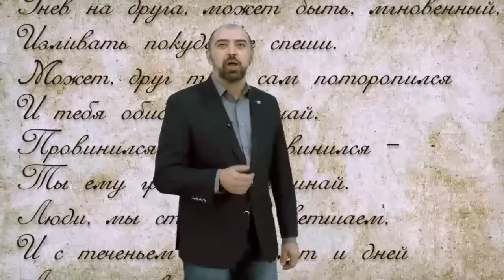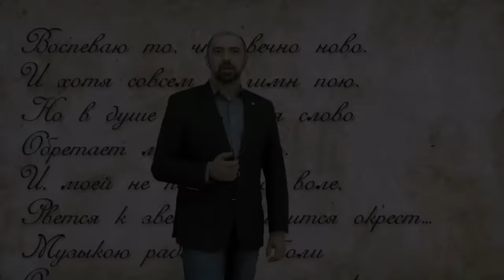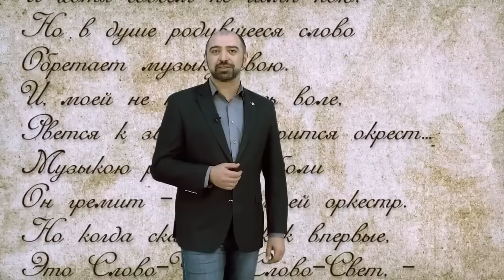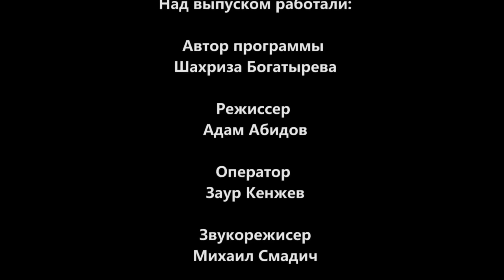БЕРЕГИТЕ ДРУЗЕЙ. АСЛАН АСТЕЖЕВ СТИХИ НАРОДНОГО ПОЭТА РАСУЛА ГАМЗАТОВА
СТИХИ  РАСУЛА ГАМЗАТОВА  О ДРУЖБЕ...
Знай, мой друг, вражде и дружбе цену
И судом поспешным не греши.
Гнев на друга, может быть, мгновенный,
Изливать покуда не спеши.

Может, друг твой сам поторопился
И тебя обидел невзначай.
Провинился друг и повинился —
Ты ему греха не поминай.

Люди, мы стареем и ветшаем,
И с теченьем наших лет и дней
Легче мы своих друзей теряем,
Обретаем их куда трудней.

Если верный конь, поранив ногу,
Вдруг споткнулся, а потом опять,
Не вини его — вини дорогу
И коня не торопись менять.

Люди, я прошу вас, ради бога,
Не стесняйтесь доброты своей.
На земле друзей не так уж много:
Опасайтесь потерять друзей.

Я иных придерживался правил,
В слабости усматривая зло.
Скольких в жизни я друзей оставил,
Сколько от меня друзей ушло.

После было всякого немало.
И, бывало, на путях крутых
Как я каялся, как не хватало
Мне друзей потерянных моих!

И теперь я всех вас видеть жажду,
Некогда любившие меня,
Мною не прощенные однажды
Или не простившие меня.